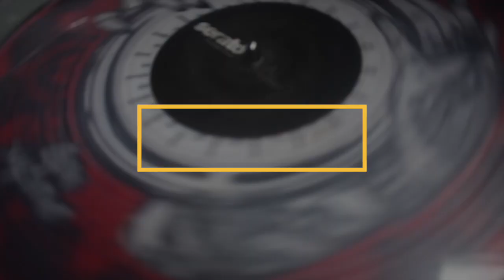"Sunday Vibes: Enjoy Delicious Beats & Brunch!"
Enjoy a unique experience with BeatsandBrunch! Great food and amazing music come together to give you an unforgettable brunch. Our menu features a variety of delicious dishes, from classic favorites to unique creations. And to top it all off, our talented DJs will spin the hottest beats while you eat. Come and join us for an unforgettable experience – Beats & Brunch!